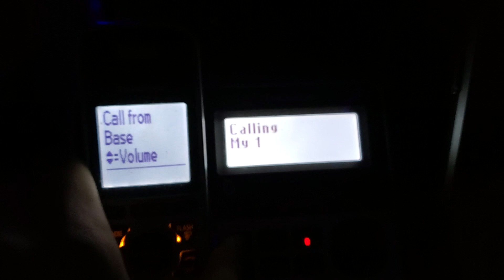im calling my 1